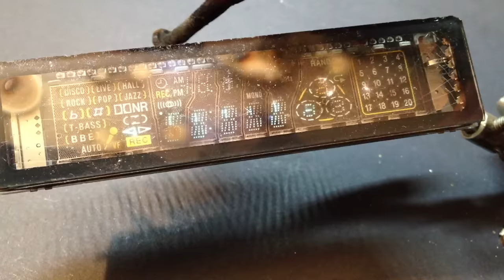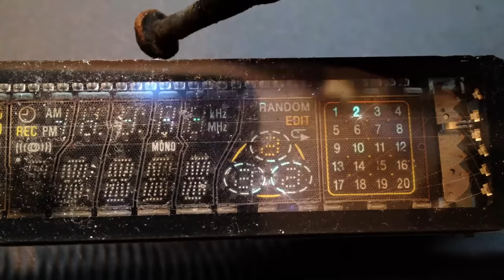Small electronics massively overloaded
Sometimes there is only so much fun to be had building circuits with electronic components - luckily there is another option.

Most electronic components are extremely sensitive to over-voltage, some also to over-current. Very few however can withstand what I have in store for them.

The power supply used here is 240V AC with around 5kV superimposed on it, making it easier to establish a connection and achieve maximum destruction. A similar technology is used in arc lamp igniters.

Proudly a member of the Fullscreen community.
Thank you for your support, you're all awesome!